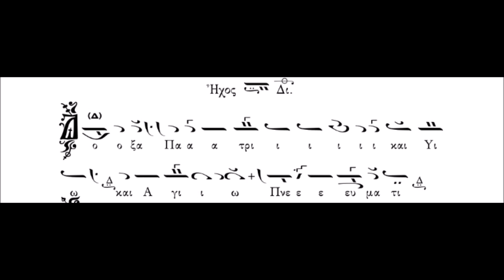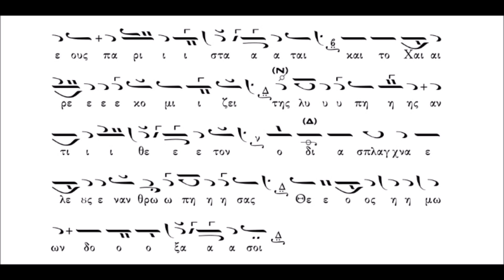ΘΡΑΣΥΒΟΥΛΟΣ ΣΤΑΝΙΤΣΑΣ-ΤΟ ΑΠ΄ ΑΙΩΝΟΣ ΜΥΣΤΗΡΙΟΝ ΗΧΟΣ Β΄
ΠΡΟΚΕΙΤΑΙ ΓΙΑ ΤΟ ΔΟΞΑΣΤΙΚΟ ΤΩΝ ΑΙΝΩΝ ΣΤΗΝ ΕΟΡΤΗ ΤΟΥ ΕΥΑΓΓΕΛΙΣΜΟΥ ΤΗΣ ΥΠΕΡΑΓΙΑΣ ΘΕΤΟΚΟΥ "ΤΟ ΑΠ΄ ΑΙΩΝΟΣ ΜΥΣΤΗΡΙΟΝ" ΣΕ ΗΧΟ Β΄ ΣΕ ΜΕΛΟΠΟΙΗΣΗ ΘΡΑΣΥΒΟΥΛΟΥ ΣΤΑΝΙΤΣΑ (+1987)